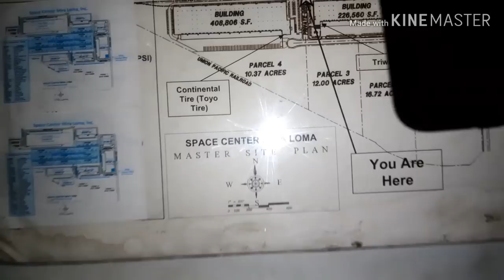1st amendment audit, Baby mama sent us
Welcome to AVWATCHMEN. I am a active
Investigative journalist.
You might wonder what that is if you're knew to the auditing world. Let me explain.

Investigative journalism is a form of journalism in which reporters deeply investigate a single topic of interest, such as serious crimes, political corruption, or corporate wrongdoing. An investigative journalist may spend months or years researching and preparing a report. Practitioners sometimes use the terms "watchdog reporting" or "accountability reporting".

Questions & answer
"What is a 1st amendment audit"?

First Amendment Audits is an social movement, categorized by its practitioners, known as Auditors, as activism and citizen journalism that tests constitutional rights; in particular the right to photograph and video record in a public space.
You (We) have the right to hold the government accountable.

Most people believe you need to have a press pass in order to film the police or any other government official. NOT TRUE.

We the people have the 1st amendment which gives us the freedom to do so..

Constitution of United States of America 1789 (rev. 1992

You need to #1 KNOW YOUR RIGHTS.

It is extremely important to know your legal and Constitutional rights. These rights are the foundation of our legal system and are in place for the protection of every citizen of this country. Failure to know and utilize these rights leads to their erosion and possibly to you getting yourself deeper into trouble.

Will there ever be a change?

.C 148g.   The fact that a person takes a photograph,video or audio recording of a public officer or peace officer,while the officer is in the public place or the person recording is in a public place where he or she has the right to be does NOT constitute, in and of itself a violation of subdivision (A)
nor does it constitute reasonable suspicion to detain the person OR probable cause to arrest the person.
(Amended by stats.2015,ch.177,sec.2 effective January 1,2016